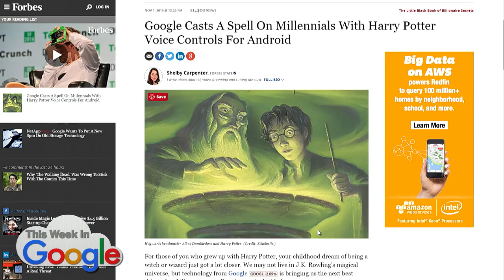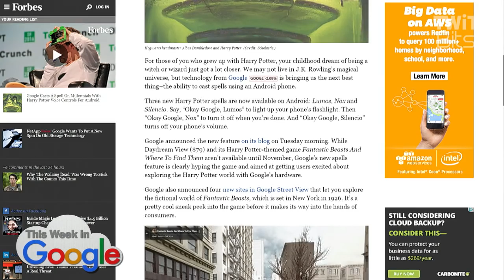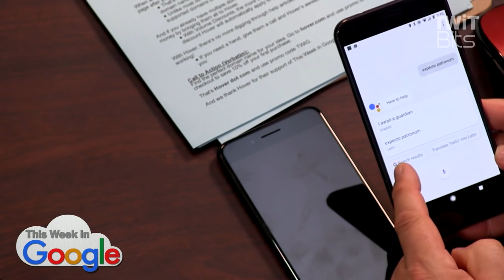Harry Potter Commands for Android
The Harry Potter creators and Google have teamed up to integrate Harry Potter's magic spells into Google Assistant on Android.